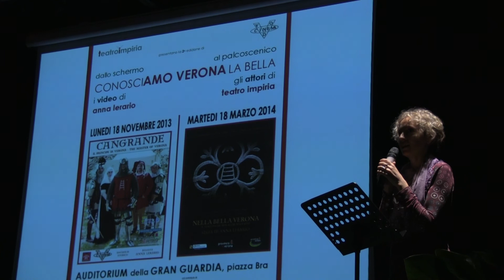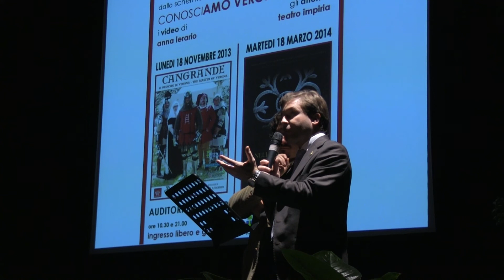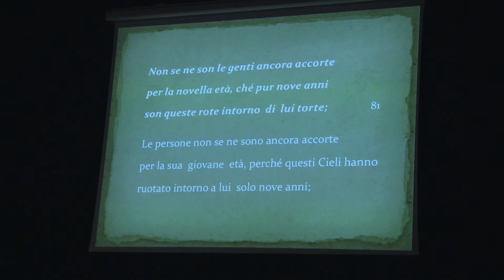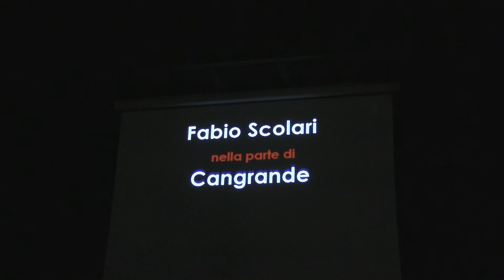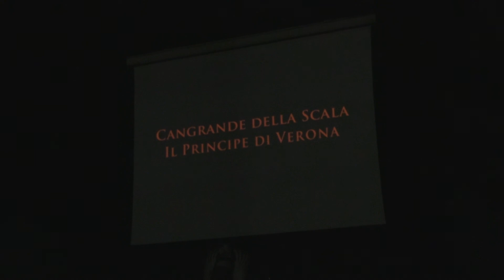Cangrande alla Granguardia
DVD disponibile alla libreria Grosso Ghelfi & Barbato Via Scala vicino a Via Mazzini
Camilla Madinelli, L'Arena:
"Con il docufilm di Anna Lerario il signore di Verona, tra i protagonisti della storia del Nord Italia, è pronto per entrare tra i miti del cinema e gli eroi in celluloide."
Paolo Sorrenti, Carnet Verona:
"Anna Lerario fa rivivere un protagonista prerinascimentale, ritratto con lo splendore e il vigore di un film storico d'azione."
Scritto e diretto dalla regista veronese Anna Lerario, prodotto dallo studio Video Cinema di Antonio Bulbarelli, accompagnato dalle musiche della cantante Patty Simon, questo docufilm racconta la vita e le gesta del leggendario Signore scaligero.
Nelle numerose scene di fiction sono stati coinvolti più di 50 attori, tutti in armature e abiti storici tipici di inizio 1300. Trecenteschi sono anche gli splendidi siti veronesi in cui sono state girate le scene.
La ricostruzione è di grande impatto anche grazie alla collaborazione con l'associazione culturale Scaligeri.com (presidente Fabio Sansoni) che ha fornito gli abiti storici, le armature e gli oggetti di scena.consulenza sugli eventi storici e' stata fornita dal prof. Gianmaria Varanini dell'Università di Veronada Maurizio Brunelli, autore del libro "Cangrande, il sogno di un principe cortese".
Sempre nell'ottica della fedeltà storica, è stata utilizzata la magnifica armatura di Cangrande riprodotta fedelmente da Gianfranco de Cao per volere del Chievo Verona. L'attore che la indossa nel ruolo di Cangrande I della Scala èCastorani,e maestro di scherma storica appartenente all'Ordine delle Lame Scaligere.